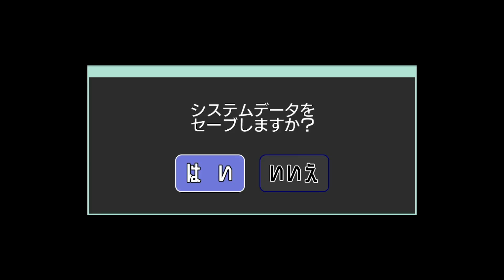【Making*Lovers】さっそく彼女が出来ました！体験版だけど【後編】咲#1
メイキングラバーズ、もう彼女ができました！でもコレ体験版なんだよね。なんだゲームで彼女作ってしかも体験版って...。

恋愛は付き合うまでの過程が全てだ
彼女のいない歴＝年齢の俺は、どんなに馬鹿にされても譲れない、
そんな恋愛への強いこだわりがあった。
そして休日は一緒に遊びに行って、さらに仲良くなって本格的なデートを……
そんな俺の言う『恋愛』とは、その交際に至るまでの『過程』そこにこそロマンがなくてはならない。
ナンパやお見合いなんて以ての外、人からの紹介も、他人のお膳立てがある時点で絶対ＮＧ！
そう思い続けて今まで生きてきた。
しかしある女子の一言により、俺はその考えを急遽あらためることになる。